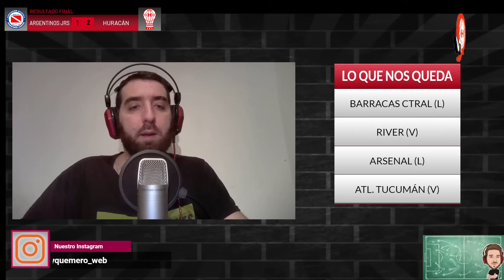ArgentinosJrs vs Huracán | De la gran 7 (análisis de Nico Ziccardi)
Copa de la Liga Profesional 2023, Fecha 10 | Argentinos Jrs 1 vs. Huracán 2

APOYÁ AL CANAL PARA PODER SEGUIR TRABAJANDO
Alias Mercadopago: soyquemero.mp